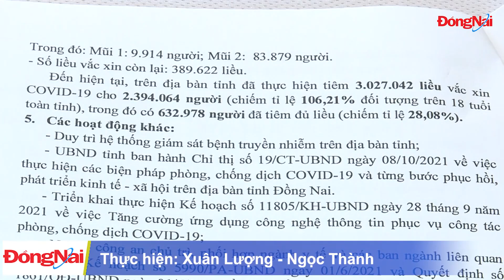Lo cho dân một cách đồng bộ để an dân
Sáng 13-10, đồng chí Nguyễn Hồng Lĩnh, Ủy viên Trung ương Đảng, Bí thư Tỉnh ủy, Trưởng ban chỉ đạo phòng, chống dịch Covid-19 tỉnh đã chủ trì cuộc họp trực tuyến với các địa phương.